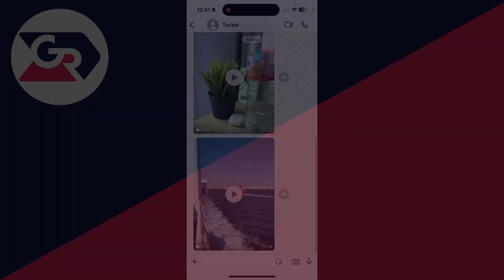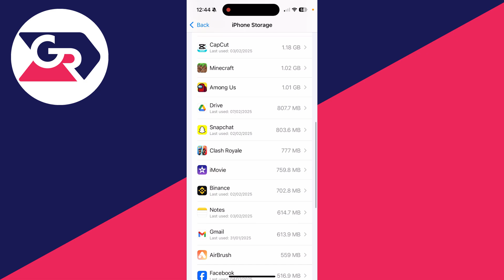How To Fix Video Not Playing On WhatsApp - Full Guide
Learn how to fix video not playing on whatsapp in this video.

GuideRealm